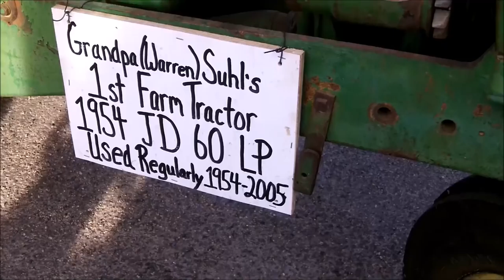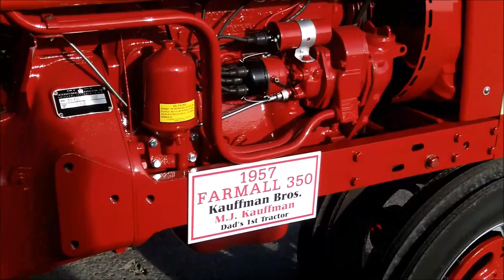Lineup For The Amish Country Tractor Cruise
7th Annual Amish Country Tractor Cruise was lining up at Yoder's Kitchen this morning.